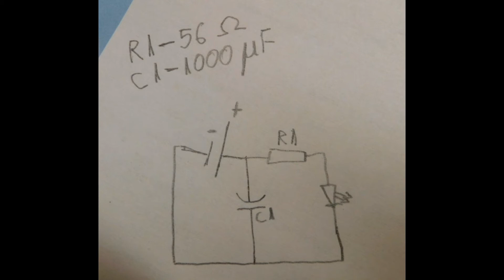Circuit cu un LED si un condensator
Vei avea nevoie de un LED, un condensator, o rezistenta, cabluri si de o cutie cu baterii